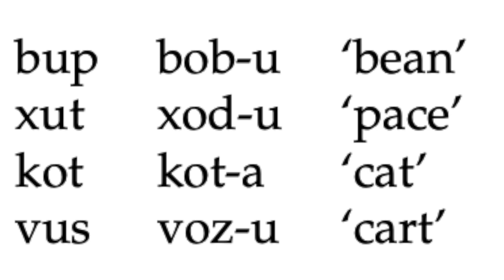Fonologie in de grammatica I Fonologie (deel 11)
Alle aspecten van taal veranderen langzaam maar zeker – ook de manier waarop ze worden uitgesproken. Hoe gaat dat in zijn werk? En hoe kunnen we horen hoe oud een verandering precies is? En wat heeft de moderne uitspraak van 'Els' precies te maken met het feit dat wij 'oud' zeggen in plaats van (Engels) 'old' of (Duits) 'alt', 'koud' in plaats van 'cold/kalt', 'goud' in plaats van 'gold'?